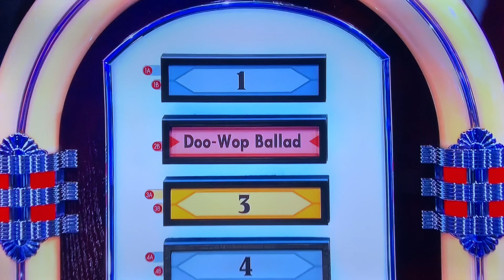LMAD ALL-NEW LIVE today Thursday March 2, 2023🤯😳🤯😳🤯